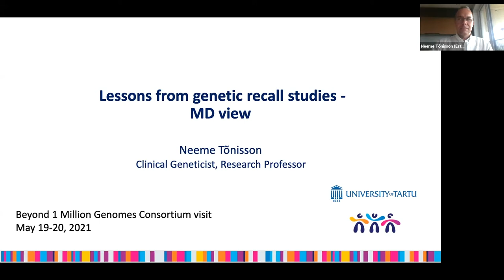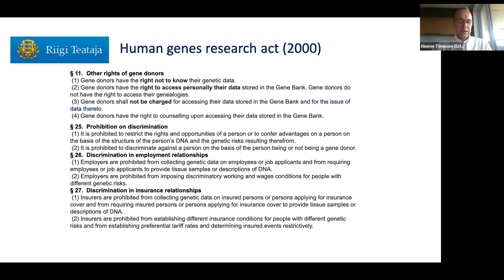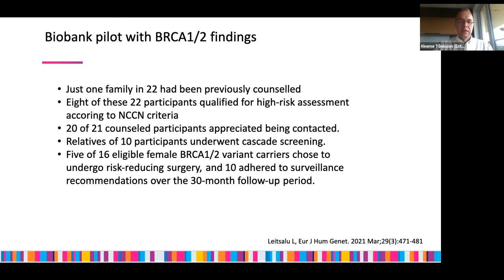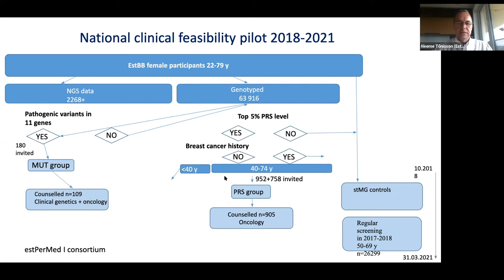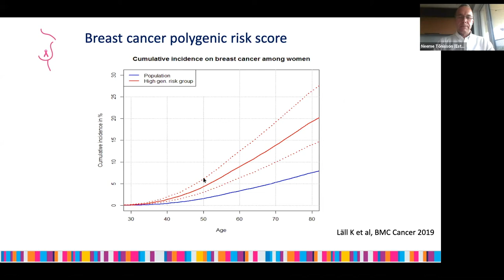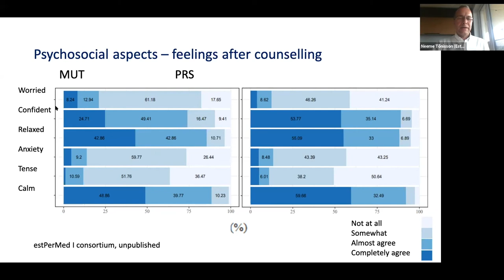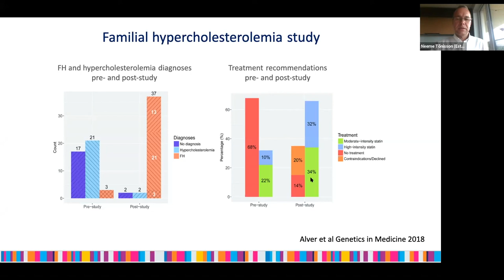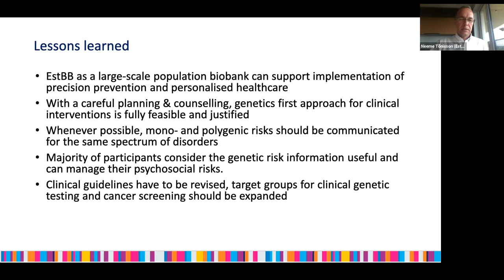B1MG Estonia visit | A doctor's view. Return of genetic data to patients and biobank participants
With Neeme Tõnisson, Medical Doctor, geneticist, associate professor of clinical genetics, University of Tartu